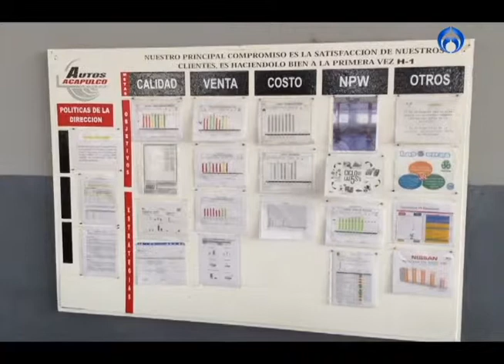GrupoFórmula Guerrero Nissan Acapulco